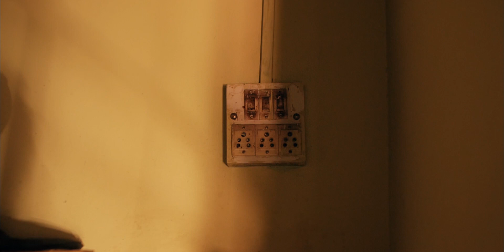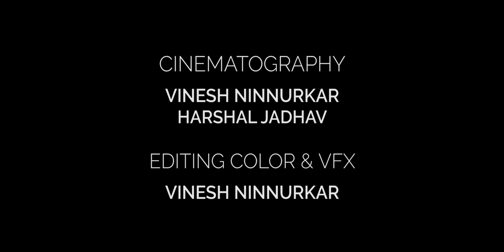|Hindi heart touching film - FAN Summer day special | An emotional story | comedy| | full HDI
Jayshree Film present FAN it's concept on poor people they belong from village area but they can't survive . becouse  of this whole family has distruuuub. Film direct by Santosh shinde.
Story & screen play by
Santosh shinde.
  *Cast & Crew
  Vishal-Swwapnil c
  Vishal wife-Priyanka satpute
  Workers- Akash ronge
  Workers - Niwas sawant
  Child Artist - Sonu Jadhav
 *Direction Team
 Vinesh Ninnurkar
 Akash Ronge
 Dipak Gadade
 Pramod Mahtre
*Cinematography By
 Vinnesh Ninnurkar Harshal Jadhav
 Editing by
 Vinesh Ninnurkar.
Shooting location
Pune/hadpsar/mazrigoan
Special Thanks.
Swapnil wasnik
Santosh pillewar
Subham Ahamd.
Produce By.
Kalamkar p. chutke

thanks to Hero album /reshama artist/lambi judaai song

thanks to legend forever for music/sheesha ho ya dilber/lata mangeshkar maam

thanks to jo jeeta wohi sikandar album/pahila nasha /udit Narayan sir